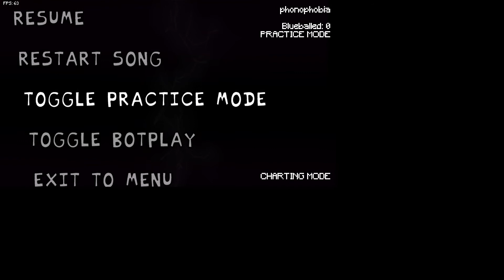dj miha sings phonophobia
phonophobia more like spammophobia